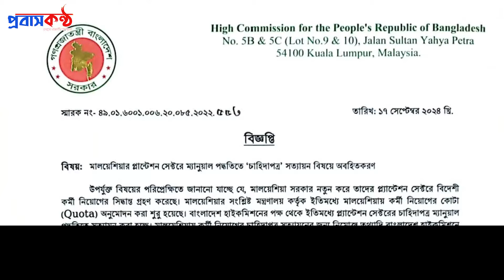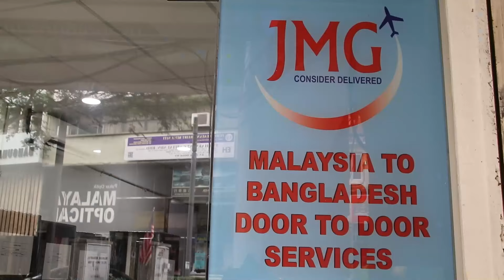১ খাত দিয়ে আবারো চালু মালয়েশিয়ার শ্রমবাজার। প্লান্টেশনে বিদেশি কর্মী নেবে দেশটি।